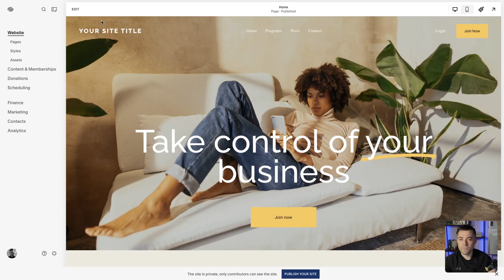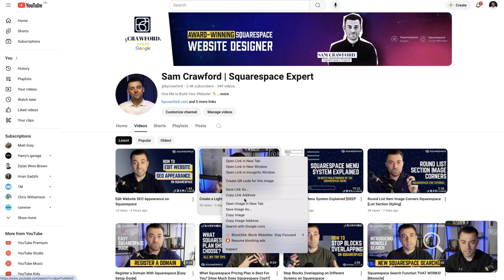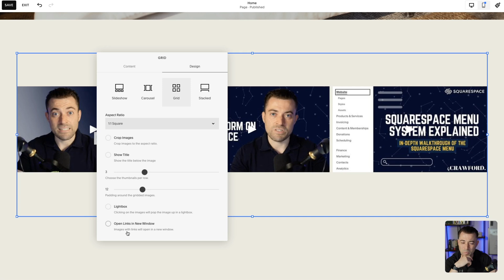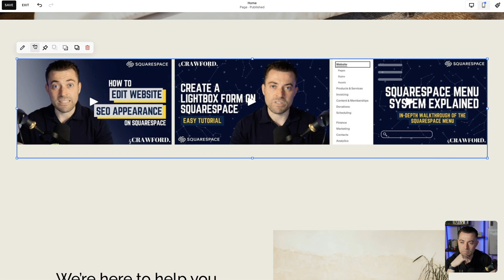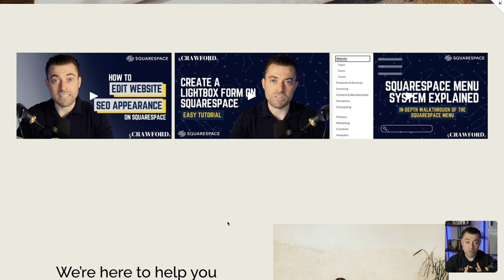Create a Squarespace Video Gallery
to find out more about Sam.

Prefer to read your tutorials?

Timestamps:
00:00 Introduction to Adding Videos on Squarespace
00:43 Accessing the Video Gallery Feature
01:25 Adding Videos to Your Gallery
02:26 Customizing Your Video Gallery
03:36 Final Adjustments and Tips
04:33 Get in Touch